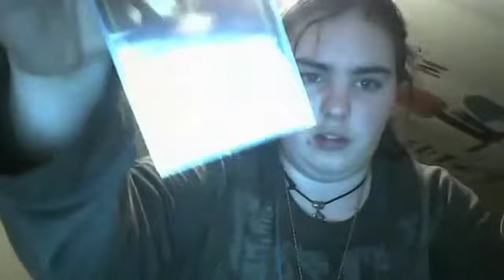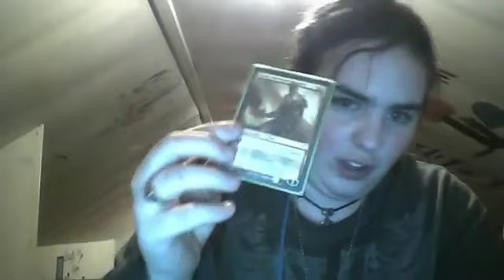Dragon Shield vs Ultra Pro Sleeves Follow Up Review!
My first follow up review on which sleeves are better